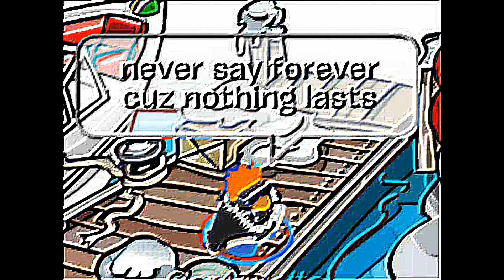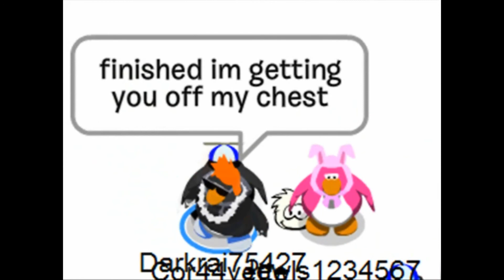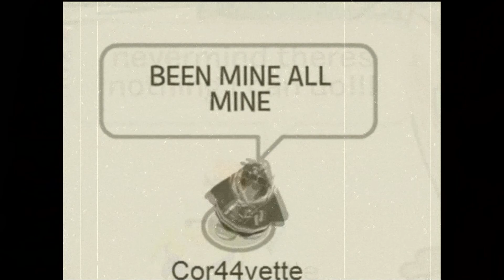Club Penguin- DOA-Foo Fighters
WARNING:THIS VIDEO HAS LOTS OF PRETTY COLORS!!!
XD

DOA By One of my favorite bands, The Foo Fighters

This video pretty much took me the whole weekend to make. Unless you have Sony Vegas or any editing program, you have NO IDEA how hard and annoying it was to make this. With adding all the effects and making the timing good, and all that stuff. Hope you like it! If you don't, I want my weekend back. XD